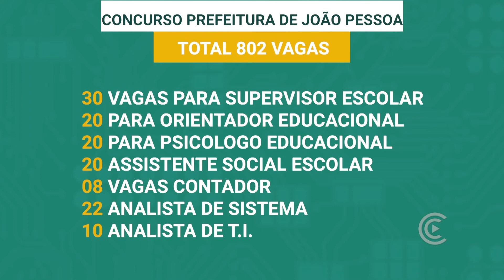2022: Concurso Público com 802 vagas da Prefeitura de João Pessoa 30/11/2021